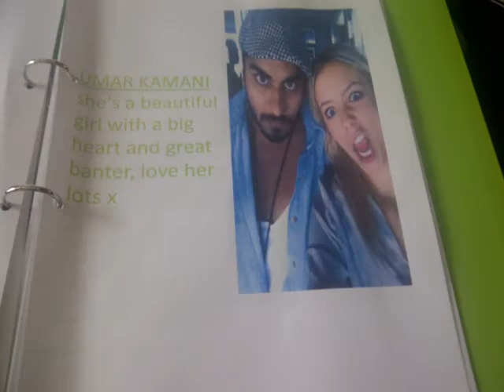SACHA PARKINSON'S BOOK: UPDATED :)!